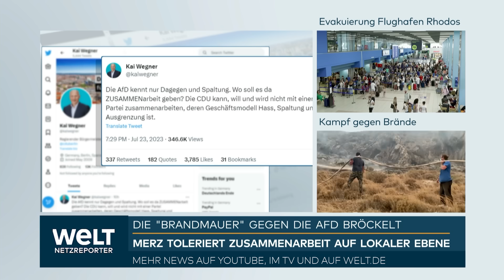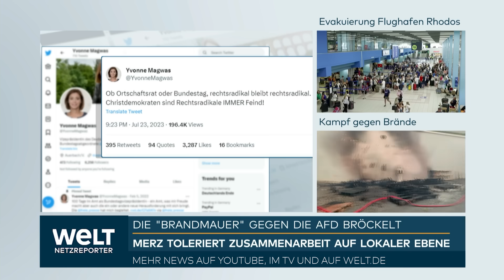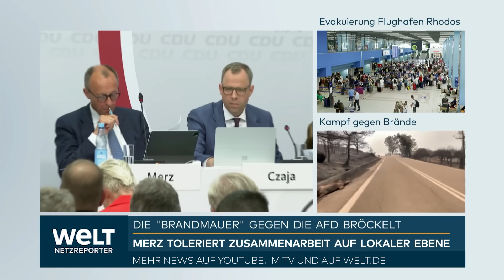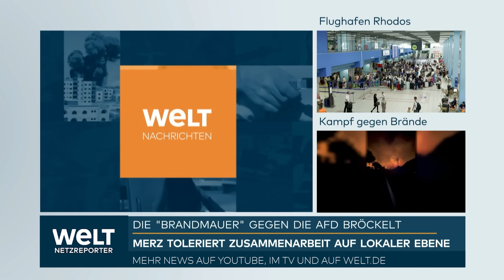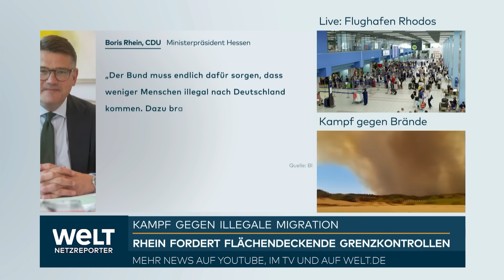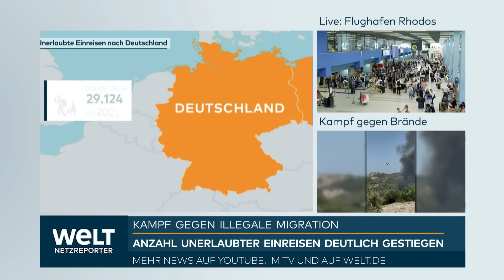PUTINS KRIEG: "Ins Herz der russischen Hauptstadt" Drohnenattacken auf Moskau! Was wir bisher wissen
Die russische Hauptstadt Moskau ist nach offiziellen Angaben in der Nacht zum Montag wieder mit Drohnen angegriffen worden. Das russische Verteidigungsministerium machte die Ukraine dafür verantwortlich. Aus Kiew gab es dafür keine Bestätigung. Moskaus Bürgermeister Sergej Sobjanin zufolge wurde durch den Angriff mit zwei Drohnen niemand verletzt. Russland führt seit 17 Monaten einen Angriffskrieg gegen das Nachbarland Ukraine.

Das Verteidigungsministerium sprach von einem «Terroranschlag». Nach Angaben der Militärs wurden die Drohnen mit Störfunk zum Absturz gebracht. Demnach wurde eine Drohne über dem Zentrum Moskaus entdeckt, eine weitere im Süden der Stadt. Nach Angaben eines Mitarbeiters der Notfalldienste wurde ein Bürohochhaus getroffen, möglicherweise auch durch Trümmer. Bürgermeister Sobjanin sprach von zwei getroffenen Gebäuden.

Dem unabhängigen Internetportal Astra zufolge hat eine Drohne das Dach vom Gebäude des zentralen russischen Militärorchesters getroffen. Der Sachschaden ist demnach allerdings gering.

Bereits Anfang Juli waren über Moskau nach Angaben des russischen Verteidigungsministeriums Drohnen abgeschossen worden. Das Ministerium machte auch damals die Ukraine verantwortlich. Auch im Mai hatte es Drohnenangriffe auf die Hauptstadt gegeben. Dabei wurden nach Angaben der Behörden Häuser beschädigt. Es gab auch Verletzte. Kremlchef Wladimir Putin hatte daraufhin eine Verbesserung der russischen Flugabwehr gefordert.

Die Ukraine führt derzeit eine Gegenoffensive, um besetzte Gebiete zurückzuerobern. Seit Wochen häufen sich Attacken auch in Russland - meist in der unmittelbaren Grenzregion zur Ukraine.